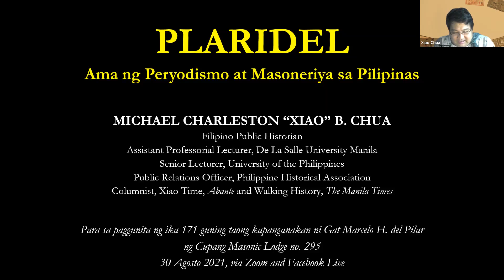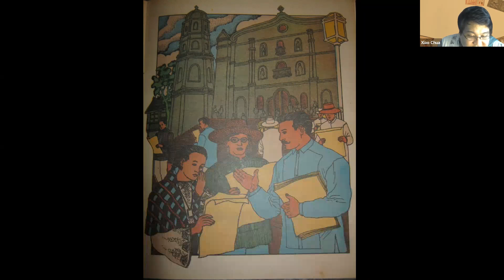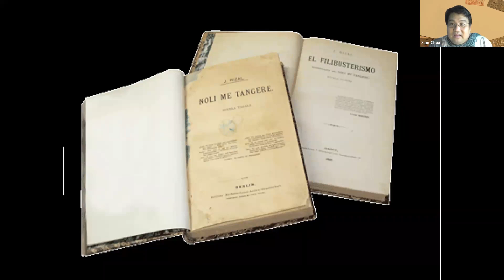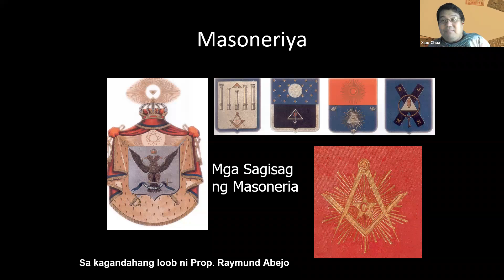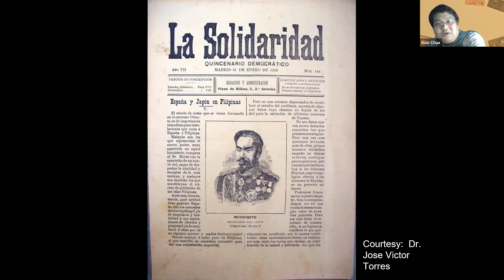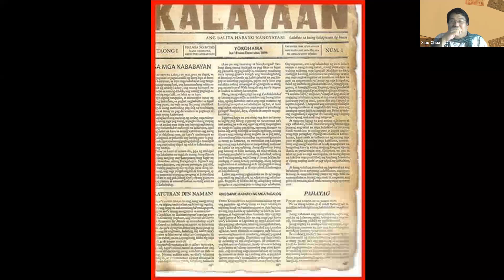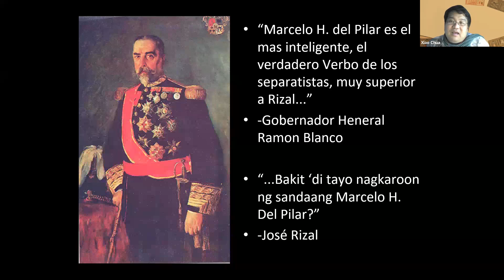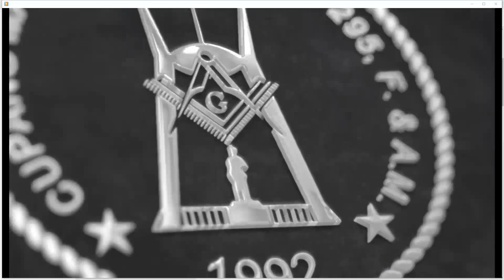Xiao Talks: The Marcelo H. del Pilar Lecture (PLARIDEL: Ama ng Peryodismo at Masoneriya sa PH)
Karangalan na maanyayahan ng Cupang Masonic Lodge No. 295, Roummel Tolentino at Anjo de Leon na maging tagapagsalita para sa ika-171 guning taong kapanganakan ng Ama ng Peryodismo at ng Masoneriya sa Pilipinas ang pambansang bayaning si Marcelo H. del Pilar noong 30 Agosto 2021, Huwebes, 10:00 AM.

"PLARIDEL:  Ama ng Peryodismo at Masoneriya sa Pilipinas"

Ito ay bersyon HD ng zoom recording mismo.  Narito ang orihinal na broadcast video mula sa Facebook ng Cupang Masonic Lodge No. 295

Please like niyo na rin page nila.